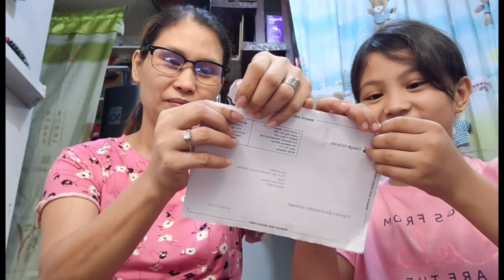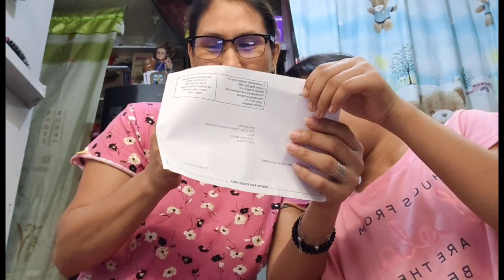Google Pin || Received my Pin || Nora Comeda Vlog